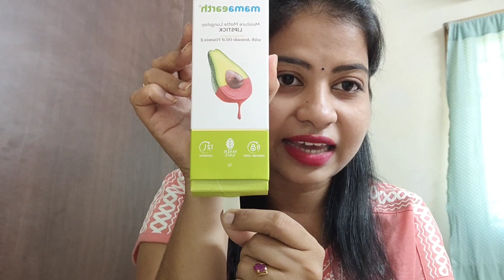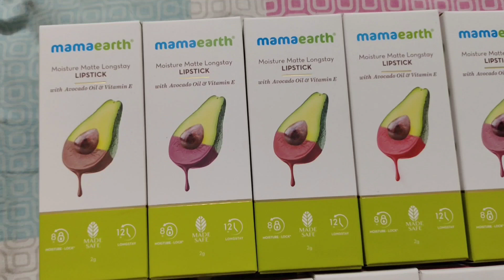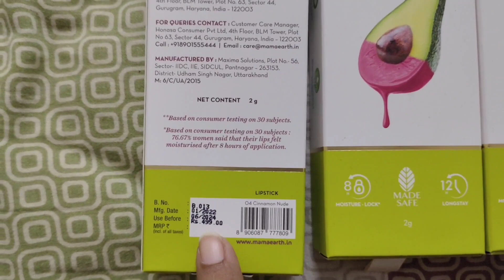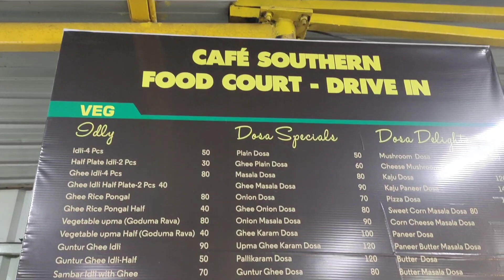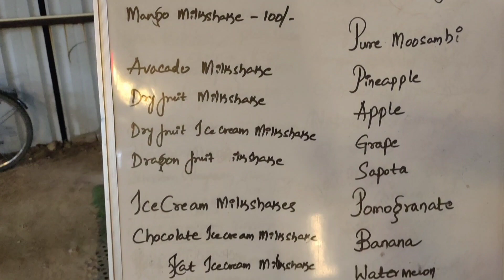ikonic s3 plus review | Vlog | Diml |mamaearth lipsticks | pizza dosa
best hair straightener in india
dosa pizza
ikonic hair straightener
ikonic hair straightner multiple use
ikonic s3
ikonic s3+ review
indian street food
mamaearth lipstick
mamaearth lipstick price
mamaearth lipstick review
mamaearth lipsticks
mamaearth moisture matte lipstick
night ride
pizza dosa
rajahmundry rosemilk